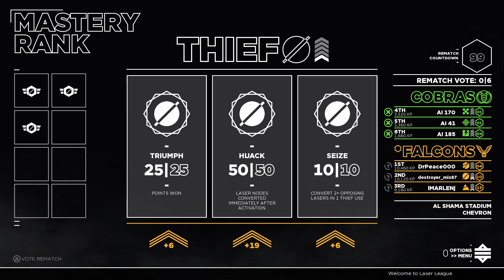Laser League - 3v3 (11/4/18) Part 3/7